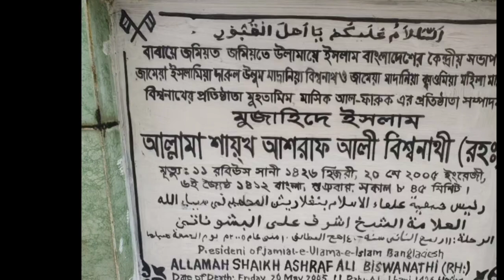জামিয়া মাদানিয়া ক্বাওমিয়া মহিলা মাদরাসা।। Jamia Madania Qawmia Girl’s Madrasha Bishwanath, Sylhet.